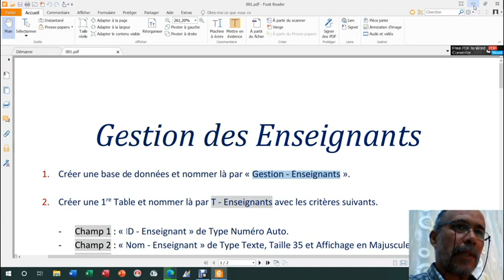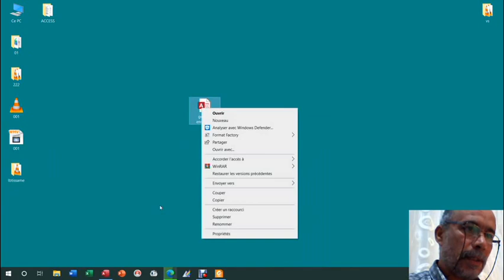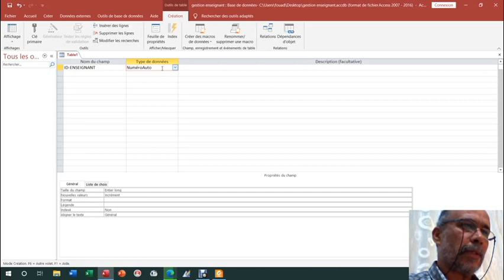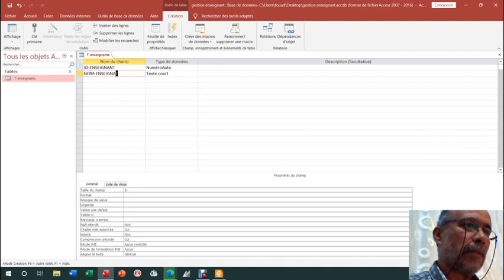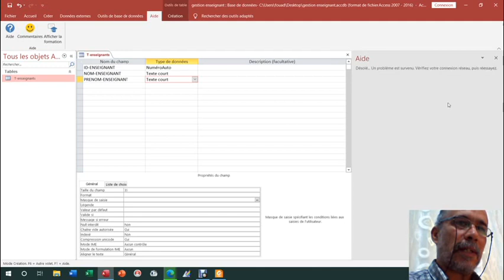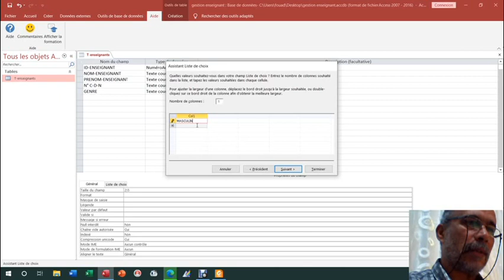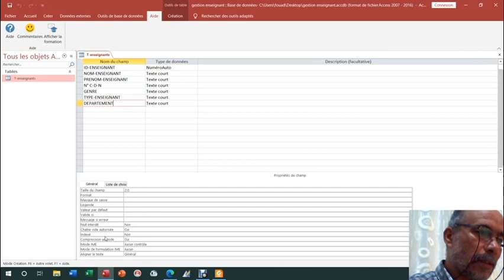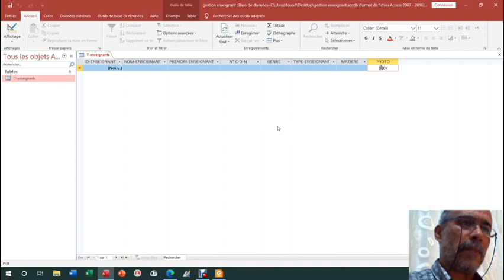001 gestion enseignant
fouad aitidmou